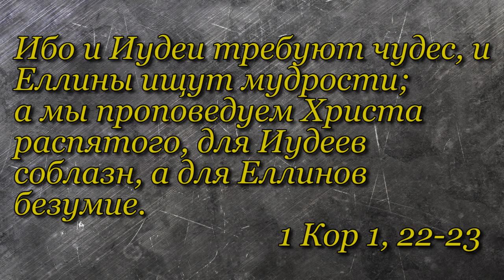Благодатный огонь - вымысел РПЦ?